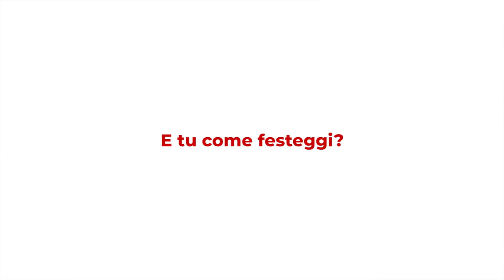Tutti i Natali d'Italia a FICO - Pillola 02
Il Natale italiano quante tradizioni ha?🧣🔔🥜
Qui a FICO ci emozioniamo già a parlare di ricette, ricordi e piccoli trucchi natalizi.